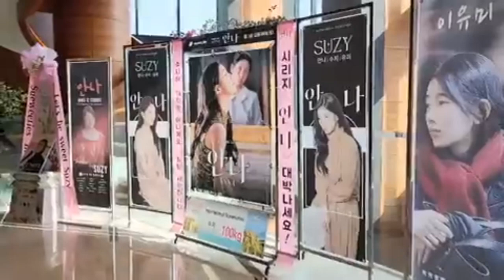Bae Suzy | Anna series behind the scenes & its promotion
Bae Suzy, a South Korean actress, is about to fascinate viewers with her latest K-drama, “Anna.” Suzy portrays Yoo Mi in Anna, a character who tells a minor deception and ends up living someone else’s life. Suzy is shown as a fiery, powerful avatar on the show’s posters. Bae Suzy will be seen portraying a character like Yoo Mi for what could be the first time in a while. Similarly, she admitted to having some conflicting feelings about the position but choosing to accept it in a press interview.